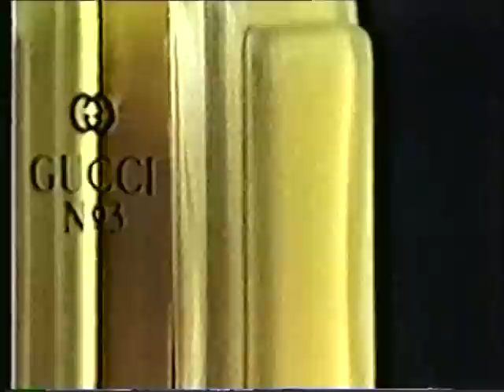SCENTURA CREATIONS ON "THIS MORNING" UK TV ITV 1995: HOW DOES IT SMELL?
Observe L'Essence VS Designers. Scentura Creations fragrance line of Observé L Éssence tested on the "This Morning" show featured in the UK on ITV. This Morning is a British daytime television programme created by Granada Television and broadcast on ITV. It first aired from Granada's Albert Dock Studios in Liverpool on 3 October 1988. It features celebrity guests, entertainment, advice on health and well-being, competitions, cookery and more. Enjoy.